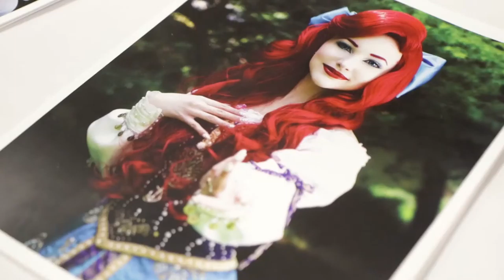Akane Nightsong Cosplay Interview at Kelowna Comic Con - Wordsmith Academy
Meet Akane Nightsong, professional cosplayer, costume designer, and the very embodiment of a Disney Princess. Wordsmith Academy interviewed her at Kelowna Comic Con 2019.

ABOUT WORDSMITH ACADEMY
Wordsmith Academy is an online writing school for those seeking self-paced study options delivered in an entertaining, educational, and interactive way. Our novel writing courses will take you on storytelling journey, right from the foundational basics, through the labyrinth of character development, conflict, setting, and act structure, emerging on the other end a hardened literary warrior, unafraid to hold your pen aloft and scream your war cry into the chaotic winds of the publishing world! Or something to that effect.